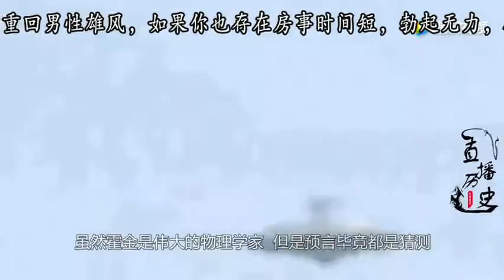霍金临终前四大预言，关乎人类的命运，最近的预言将在七年后实现